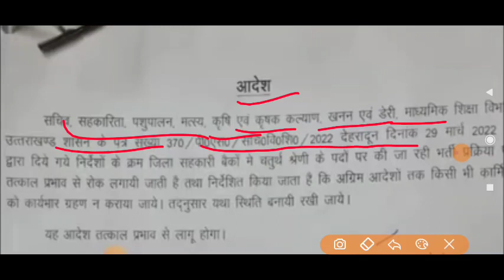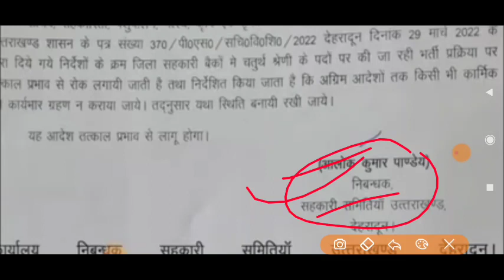उत्तराखंड भर्ती नियुक्ति को लेकर बड़ी खबर देख लो official notifications latest updates